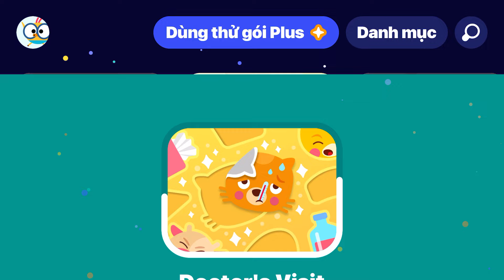Học Tiếng Anh Cho Bé Qua Trò Chơi Tiếng Anh |Learn And Play English For Kids |English Games Part 402